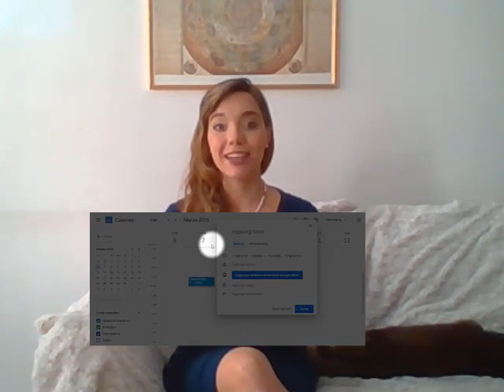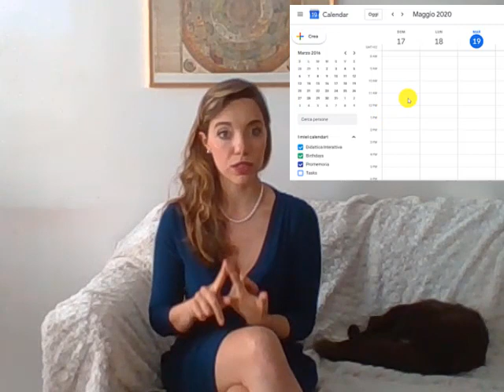Concorso scuola 2023: pianificazione settimanale e giornaliera (e un semplice trucco)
In questo video parliamo di come passare dalla pianificazione trimestrale e mensile alla pianificazione settimanale e giornaliera (e, alla fine del video, condivido con voi un semplice trucco per aumentare il vostro senso di autoefficacia!).

✔ Se hai domande, scrivile nei commenti!

Sul sito di FuoriClasse trovi tutti i collegamenti alle risorse gratuite citate nel video: